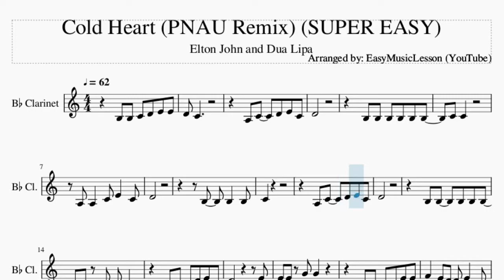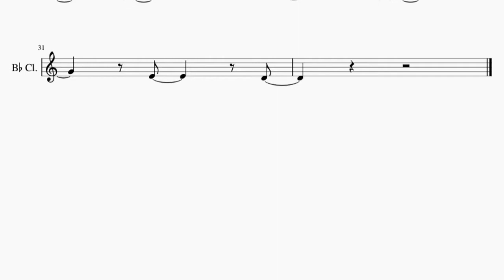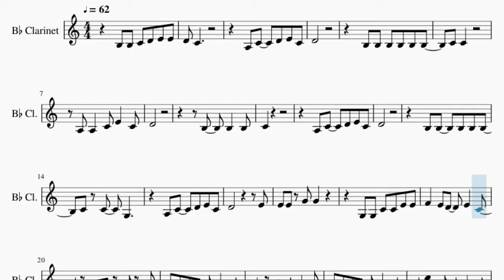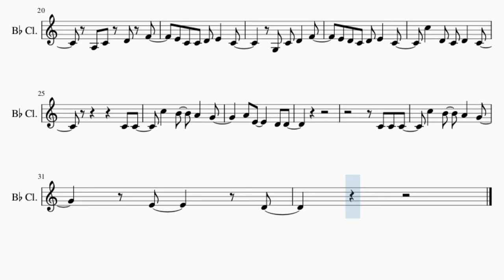SUPER EASY Clarinet Sheet Music: How to play Cold Heart (PNAU Remix) by Elton John and Dua Lipa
Comment and let us know how the videos have helped you. It keeps us going! :)Here is a sheet music/tab video on the song Cold Heart (PNAU Remix) (SUPER EASY) by Elton John and Dua Lipa on the clarinet. A clarinet sheet music arrangement which is transposed to notes that are easily played by clarinet, for the song Cold Heart (PNAU Remix) (SUPER EASY) by Elton John and Dua Lipa.

EasyMusicLesson teaches you to play the your favorite instrument, through well-arranged sheet music so that you too can learn how to play Cold Heart (PNAU Remix) (SUPER EASY) by Elton John and Dua Lipa on the clarinet as fast as you can. A clarinet sheet music with backing tracks to help your play the song better.

Chords of Clarinet arrangement:
G Min   C Min   D# Maj   D Min   G Min   C Min   D# Maj   D Min
G Min   C Min   D# Maj   D Min   G Min   C Min

Melody notes of Clarinet:
B3 B3 C4 D4 E4 E4 D4 C4
A3 C4   D4 E4 C4
D4
B3 B3 B3 B3 B3 B3
C4 C4
A3 A3   C4 E4   C4
D4
B3   B3   B3
C4
D4
D4           E4
E4 E4 G4 G4
G3 G3 C4 C4 E4 E4
F4   E4 D4   E4   C4
A3 C4 D4 F4
E4 C4 C4 D4 E4   C4
G3 C4 D4   F4
E4 D4 C4 D4 E4   C4
C5   D4 C4 D4   C4
C4 C4
C5   B4   A4   G4
A4 E4     D4 D4
E4     D4